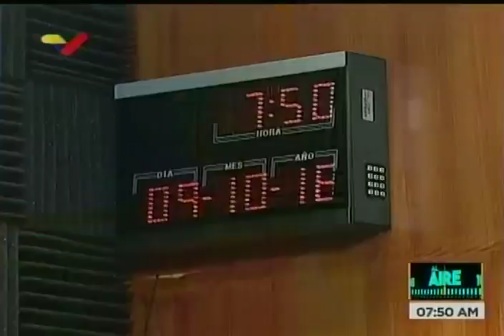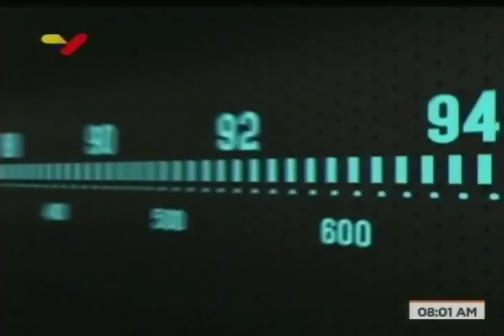Alí Alejandro Primera, presidente del Cendis, entrevistado en Al Aire, 9 octubre 2018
El presidente del Centro Nacional de Música (ente del Ministerio para la Cultura) en el Programa Al Aire de VTV